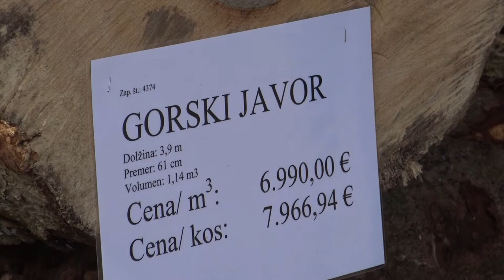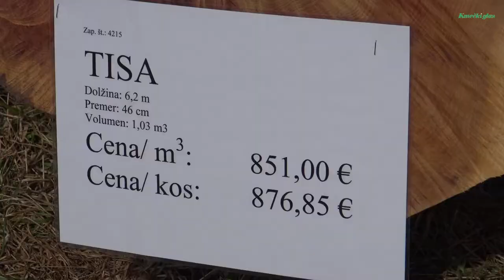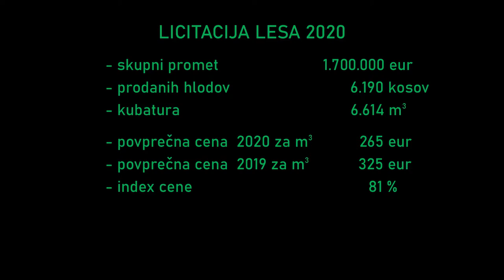Kmečki glas predstavlja: DRAŽBA LESA 2020, Slovenj Gradec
Ne spreglejte prenovljene spletne strani KMEČKEGA GLASA s svežo vsebino dogodkov in novic s sveta kmetijstva doma in po svetu.